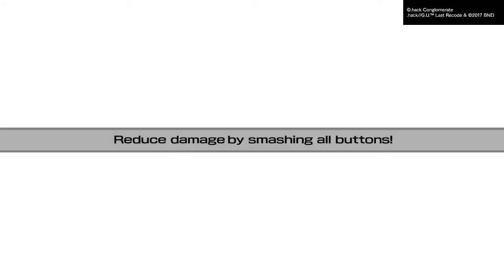.hack//G.U. Last Recode boss Tarvos